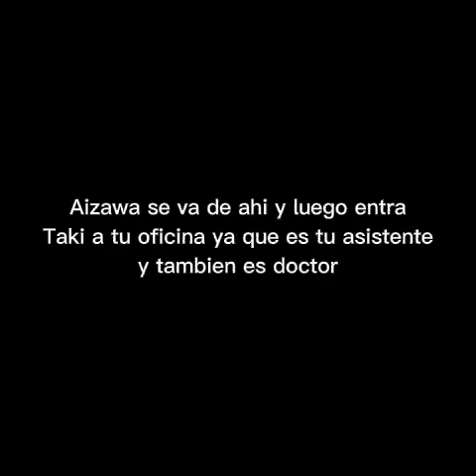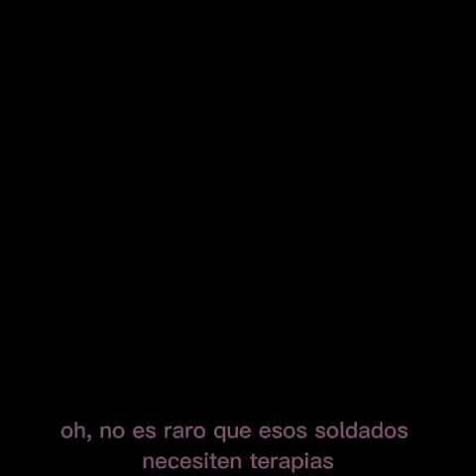Locamente Enamorados *PARTE 3* (La sra. Inko está...)